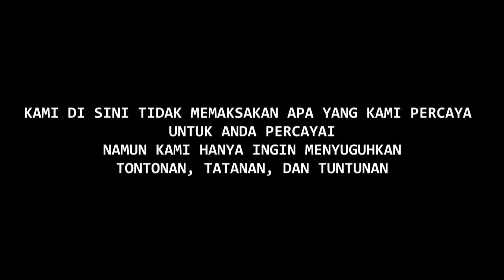💥 ERUPSI MERAPI APAKAH PERTANDA APA❓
video kali ini kang mas Mansur membahas tentang erupsi gunung merapi beberapa waktu lalu. tanpa ada tanda-tanda, gunung merapi memuntahkan lahar dan membuat abu vulkanik menyelimuti kota magelang. apakah ini pertanda akan terjadinya sesuatu?. simak video selengkapnya.

lokasi : Gallery Seni Sanskerta desa Mambak Kab. Jepara

Sound Intro:
Track : GANGSINGAN